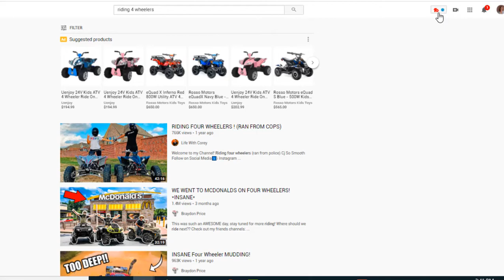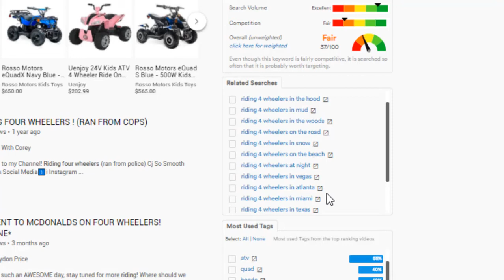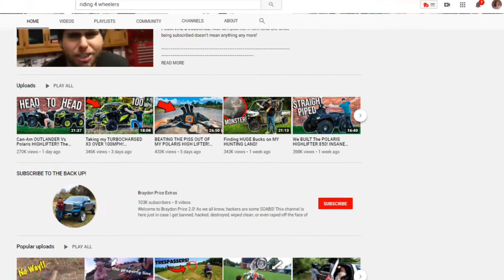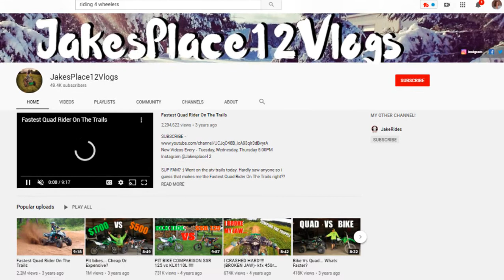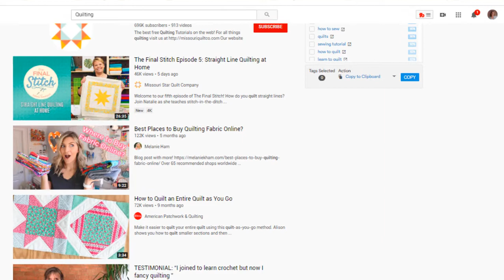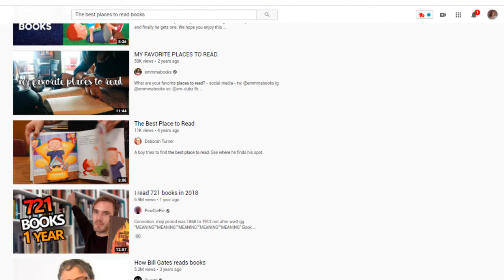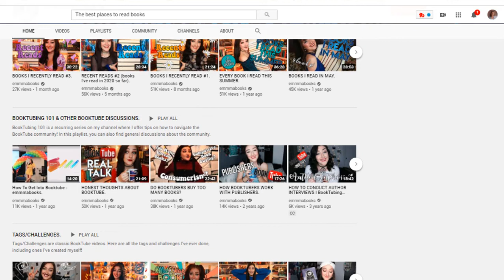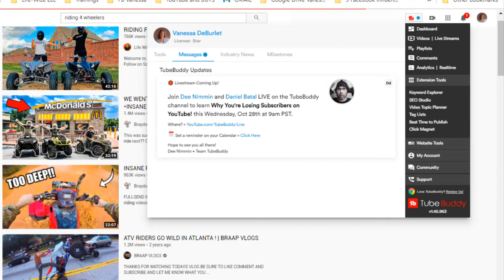How to Find the Perfect Niche for Your YouTube Channel | New YouTube Channel Search Simplified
How to find the perfect niche for your YouTube Channel.  Do you have a passion that you want to share on a YouTube Channel?  Are you skeptical about it?  In this video I will show you how you can determine if your passion is something others might be interested in learning about!  New YouTube channel search simplified!